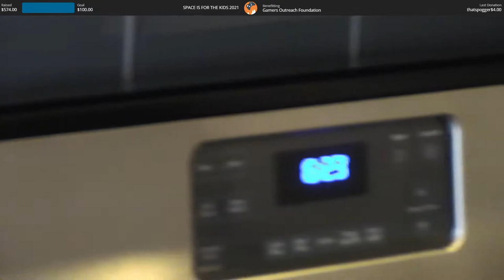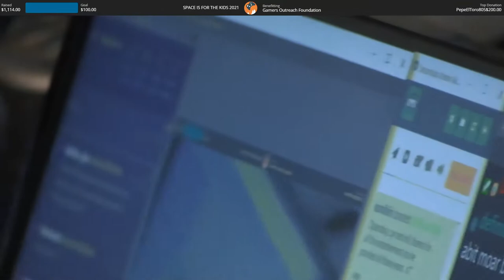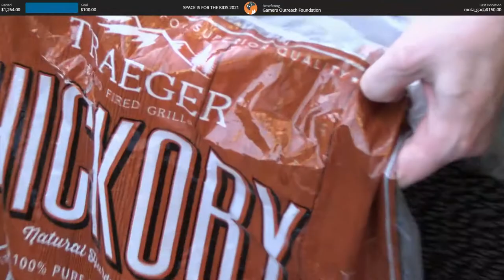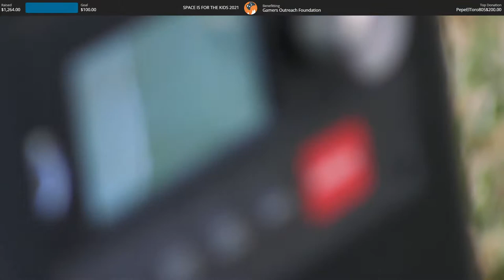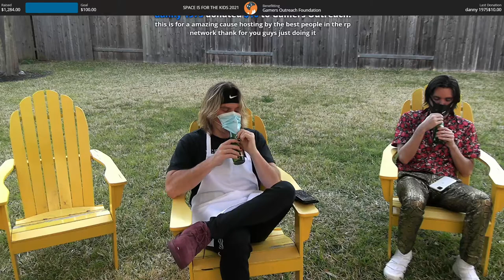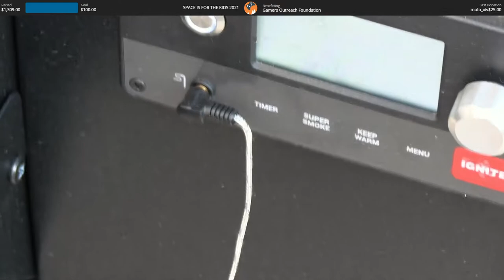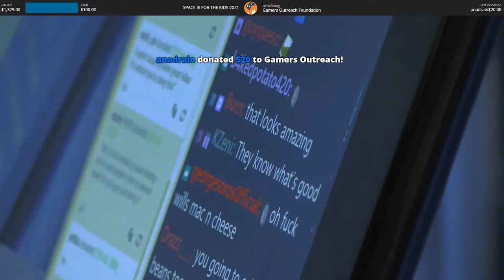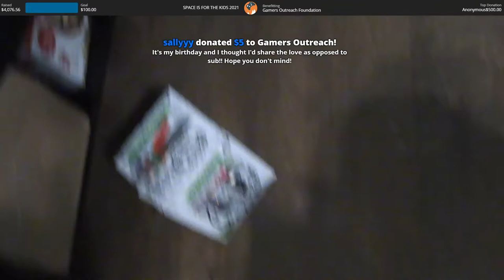Charity Cooking Stream for Gamers Outreach Foundation with Cyr, Will Neff and Spaceboy (03/20/2021)